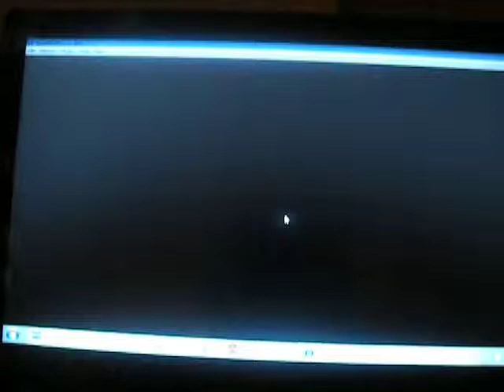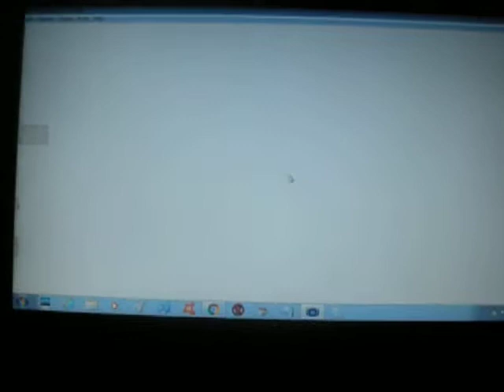this is how to catch lugia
it is the top right in the whirl islands